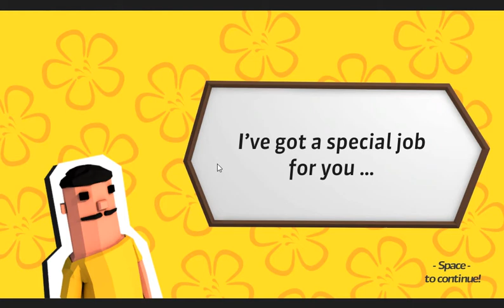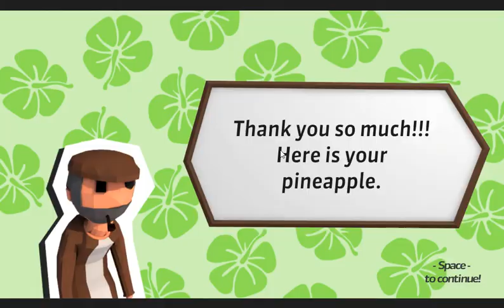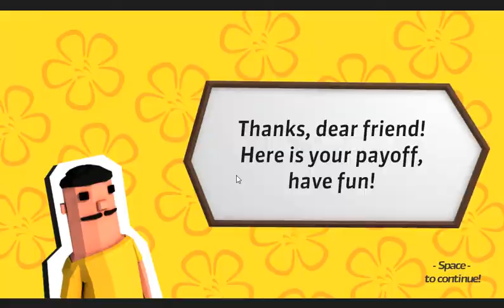[Island Dash] PLAY (Steam Free Game)